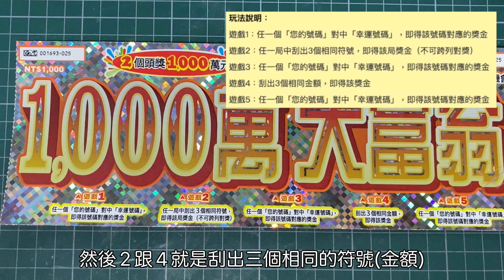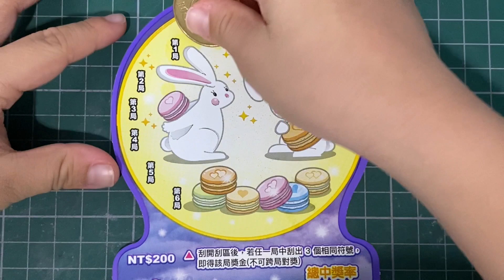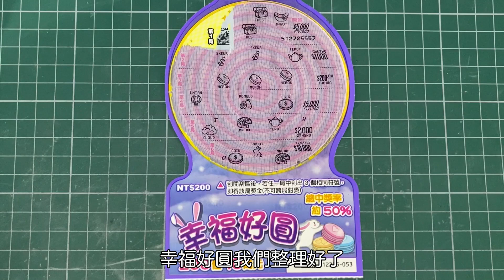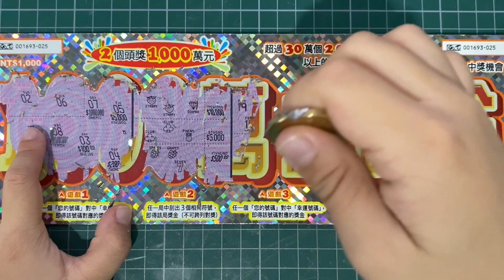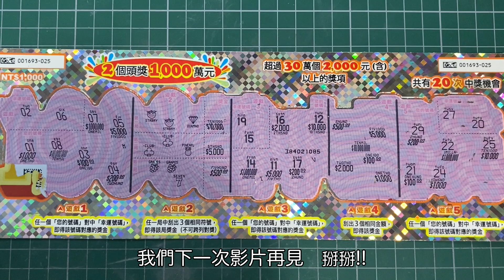1000萬大富翁︱幸福好圓︱ 圓滾滾新上市 新品刮刮趣 (噗噗篇)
臉書社團 歡迎加入分享!!

固定每周二、五中午12點15分固定更新，
新品上市不定時更新!!

每週二、五
「誰來選號?」、「噗爸偷偷刮」、「噗噗黑白刮」、「流水號任你組」
「幸運轉盤」、「幸運尾數」(幸運尾數為月更)擇一上線。

六、日不定時更新!!

＊「開新刮」、「刮刮樂上市預告」
配合台彩新刮刮卡上市，不定時上線。

遊戲主題：1000萬大富翁
發行數量：1,500,000張
發行日期：109年09月02日（星期三）
下市日期：110年03月02日（星期二）
兌獎截止日期：110年06月02日（星期三）

遊戲主題：幸福好圓
發行數量：3,570,000張

【愛刮刮樂】七夕選77 試試中獎率?!︱推金幣 鑽石樂園 台灣好棒︱噗噗不在家 噗爸偷偷刮! EP.03